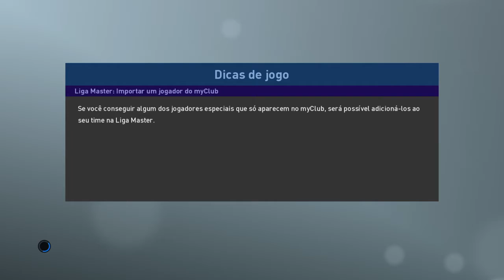LIGA EUROPA - SEMI FINAL - VOLTA - VALENCIA X ARSENAL